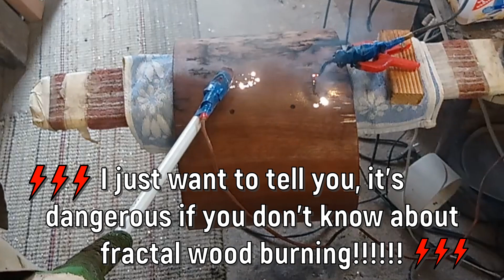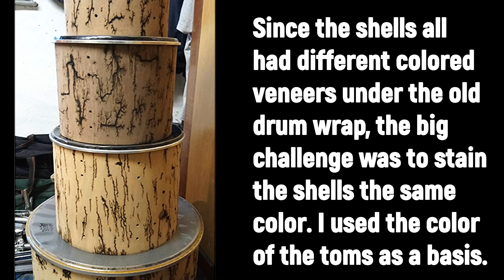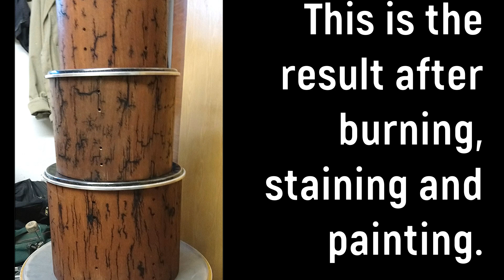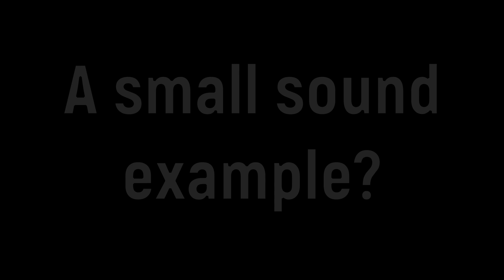My latest DIY fractal burned drum kit(DIY video by ComtinuM Drums)continumdrums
I've decided to do another DIY project. The restoration of a drum set from the 80s that I received as a gift. I removed the old wrap and applied a fractal burned to the shells.